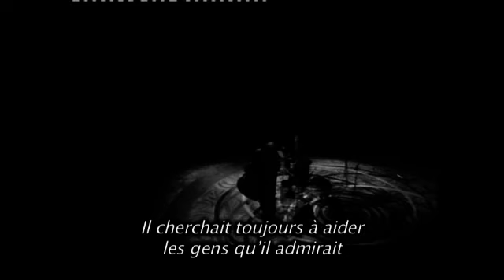UN VIOLON EN HÉRITAGE - L'improvisation dans la musique classique (4)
Rencontres avec Volker Biesenbender
D'Anne Frank à Zamira Menuhin, ce film est une sorte de lexique personnel de l'un des musiciens actuels les plus singuliers et les plus attachants.
Le violoniste Volker Biesenbender a été un élève et un proche collaborateur de Yehudi Menuhin. Dans ses activités de musicien et d'enseignant comme dans ses livres, il aborde de nombreuses questions essentielles pour la musique d'aujourd'hui : reproduction parfaite et authenticité, mondialisation et « action locale », musique classique et musique populaire, rôle de l'improvisation dans les traditions musicales.
Dans ce portrait introspectif, on voit souvent apparaître son questionnement personnel sur les influences complexes qui l'ont formé, au milieu des tensions de l'Allemagne de l'après-guerre et des années 1960.

Réalisation: Uri Hes, P.E.C.Productions